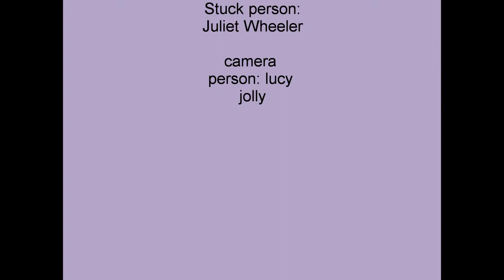mr tubby cat to the rescue!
mr tubby cat thinks he can save a girl in distress but can he really or is he too fat to rescue her...